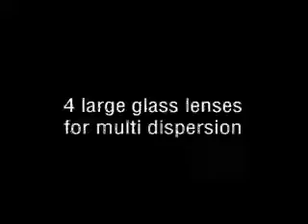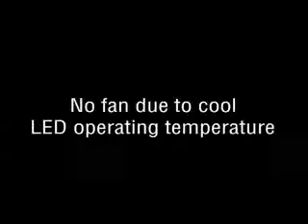QUAD GEM LED MASQUESONIDO.COM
Potente y llamativo efecto LED.
4 grupos de LEDs con 224 LEDs de potencia (Rojos=80 + Verdes=60 + Azules=48 + Blancos=36):
Colores muy brillantes en comparación con los efectos de lámparas halógenas.
Efectos más dinámicos en comparación con los efectos de lámparas halógenas.
Grupos parecidos a láser, blancos, azules, rojos y verdes muy nítidos.
No hay que sustituir las lámparas.
Utiliza LEDs con una vida útil muy larga.
Casi no produce calor.
Consumo de energía muy bajo.
Peso ligero (no necesita transformadores de lámpara).

Regulación de intensidad luminosa 0-100% y función estroboscópica ultra rápida.
Excelentes programas incorporados para espectáculos de luces maravillosos en constante cambio:
Control DMX: 4 ó 7 canales seleccionables para controlar totalmente los 4 grupos de LEDs.
Independiente: se activa por sonido con micrófono interno.
Maestro/esclavo: espectáculos perfectamente sincronizados.
Peso: 5kg.